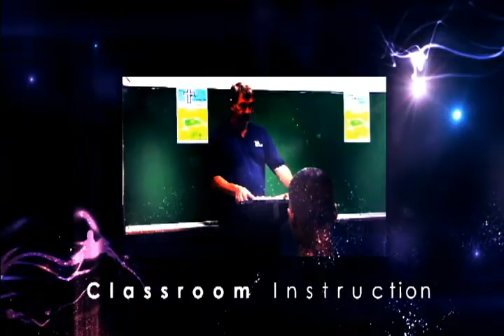fishbone movie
Fishbone Video Demo 02